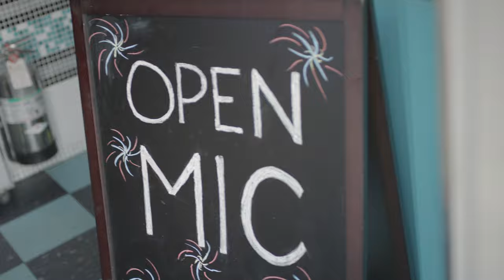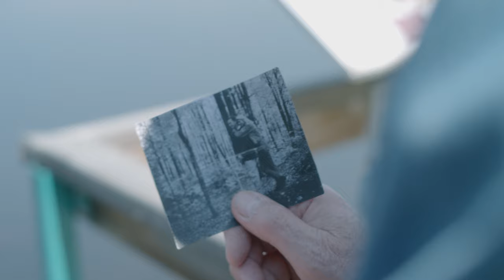Paradise Motel - High Water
Music video by Paradise Motel performing "High Water" - available everywhere now

Video edited by: B. Joel C.
Video produced by: Stan Livingstone
Video cinematography by: Chase Gardiner

Mussell Records 2020

Lyrics:
Half a mile of loaded freight train, engine full of steam
Rollin’ down that Winfield line, can you hear that whistle scream

Chorus
High water, and hell won’t slow me down
Pounding’ rail and crosstalk, all the way to my hometown

I was born out on the highway, by old Route 66
The back seat of a rusted Rambler, 2 wheels in the ditch

Chorus
Well I’ve been to California, a long way from my hometown

When I pulled into Moosejaw, it was twenty-nine below
Ice upon my windshield, cold and blowin’ snow

Chorus
These eighteen Yokohamas, haul a rig to my hometown

Written by Ray Mussell and Glenn Ellery